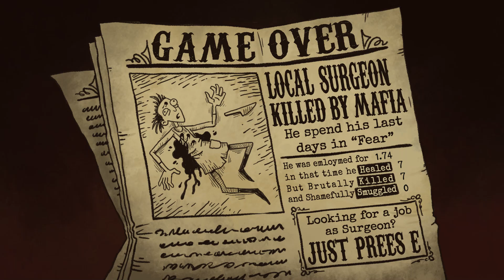Kill or Heal with queen faith 89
Developers:
Alireza Mayahi pour - Programing
Mojtaba Pourfatemi - Game Design/Programing
Mostafa Hosseini - Art and Animations